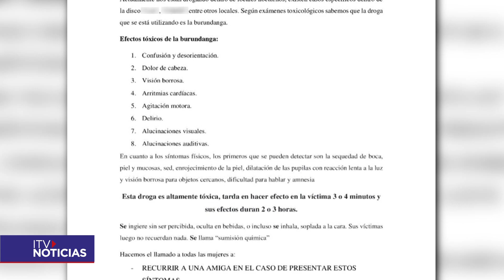Jauría Feminista denuncian caso de mujeres intoxicadas con burundanga en Punta Arenas